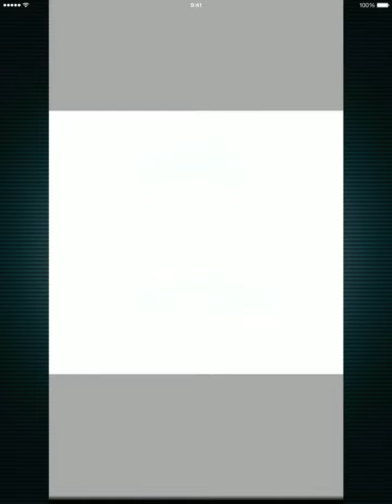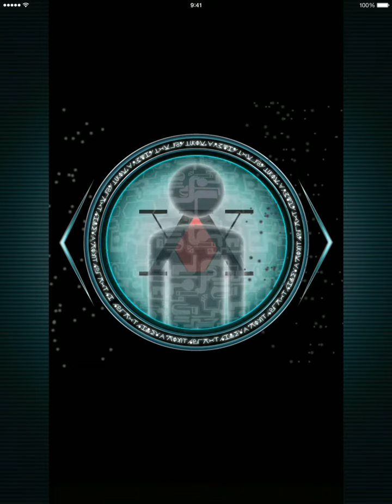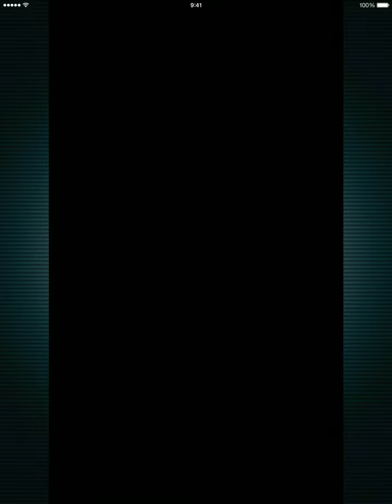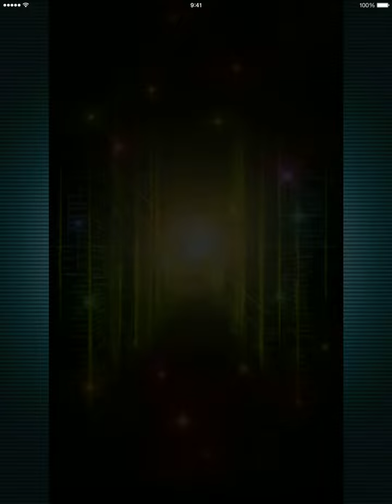【HUNTER×HUNTERバトルオールスターズ】2ndアニバーサリーガチャ 10連スカウト 2016.6.8